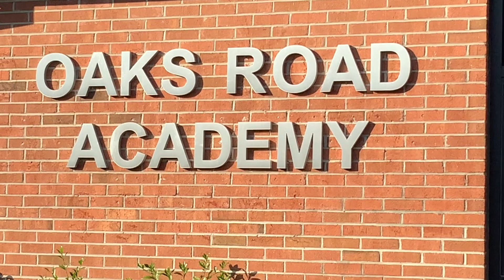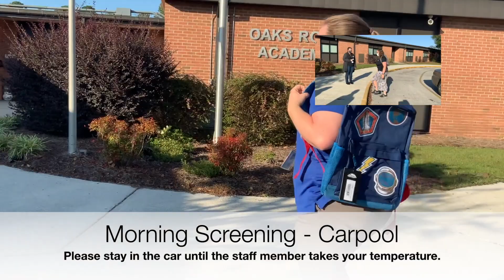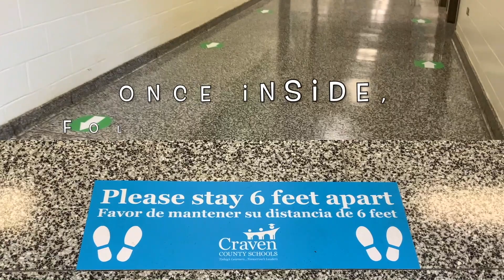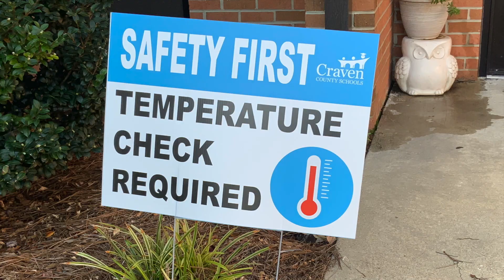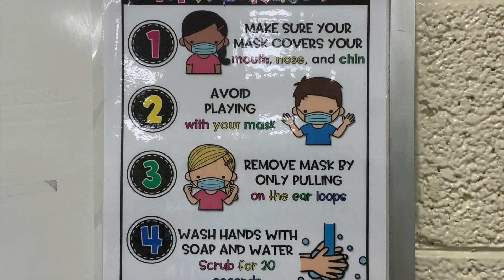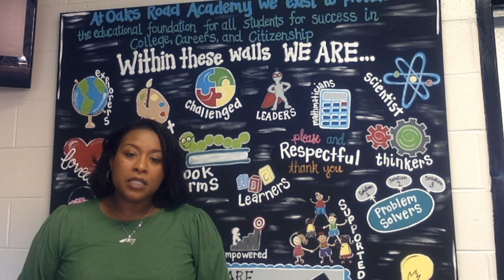Oaks Road Academy - Return to Learn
Welcome Back Owls!
We are so excited to welcome you back to the 20-21 school year!  We know that things may look a little different, but know that our love for learning and dedication to you remains the same!
Please take a moment to watch our Welcome Back video.  You will see some familiar faces as well as some new faces.
We can't wait to see you soon!